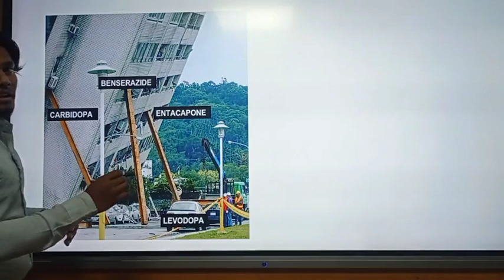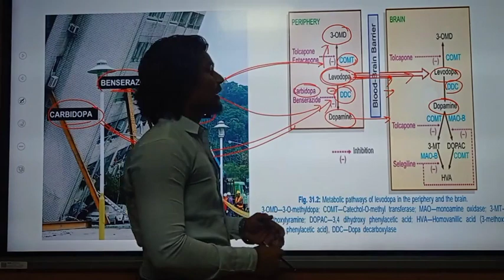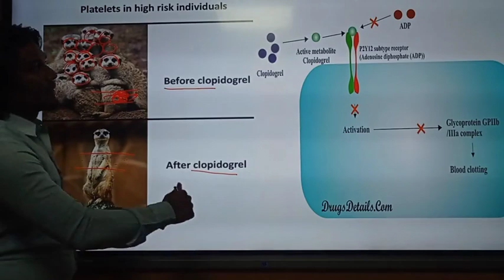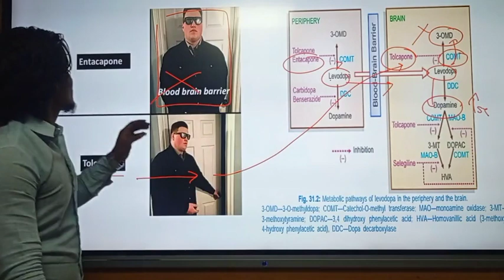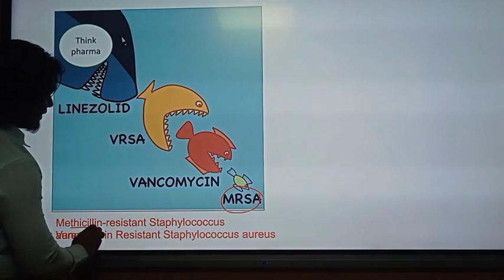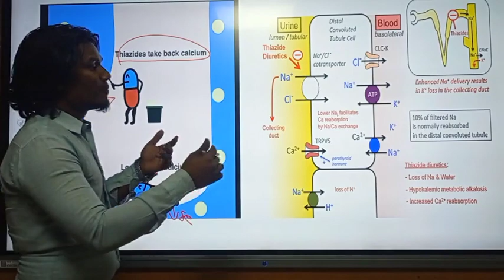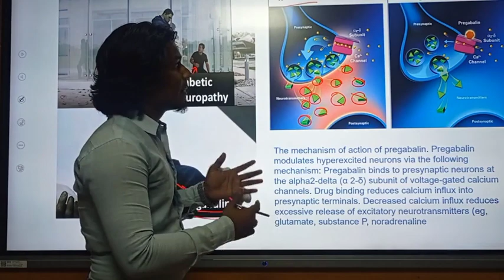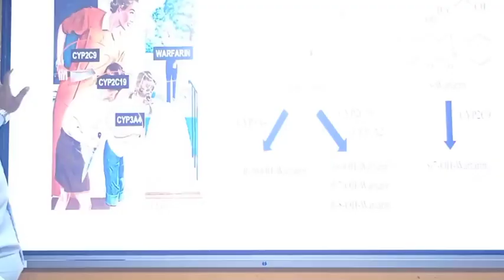Memes with pharma || way of teaching || mrb exam